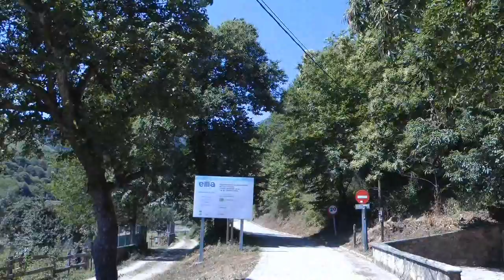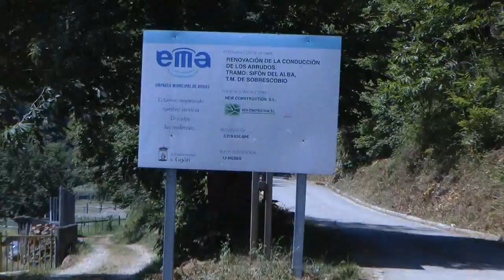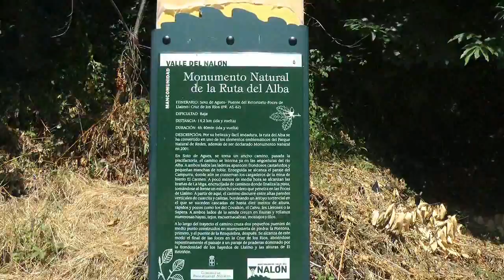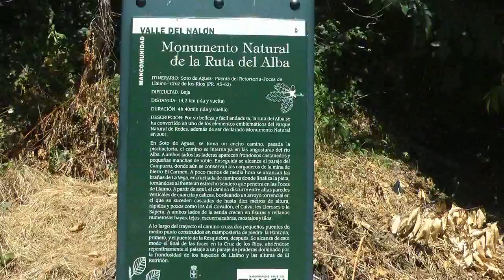Nº 78 Soto de Agues Ruta del Alba Asturias España.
Llegamos a Soto de Agues con un día espléndido así que cogimos y nos pusimos a caminar hacia la RUTA DEL ALBA por el desfiladero del Alba, bastante buen recorrido con el susurro del rio en nuestros oídos, grato paseo, se hace duro el ultimo Km. Pero con buen calzado merece la pena verlo, estar y recorrerlo, espero disfrutéis como yo viendo los videos.
Jóse (ELCAMARONIN)
Agues Soto arrived with a beautiful day so we took and we started to walk towards the Ruta del Alba Alba gorge, pretty good tour with river whisper in our ears, pleasant stroll, it is hard the last kilometer. but with good shoes worth seeing, living and cross it, as I hope you enjoy watching the videos.
Jóse (ELCAMARONIN)